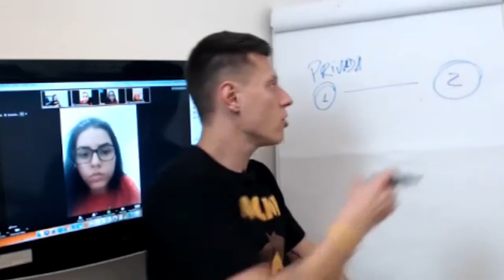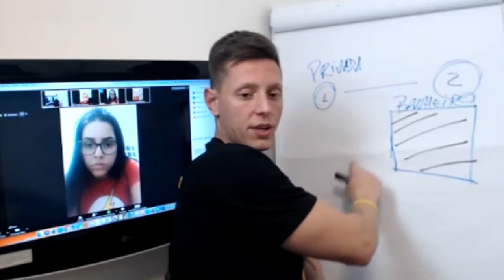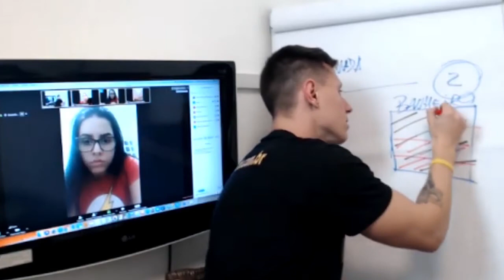Defina o banheiro do seu cachorro AGORA!